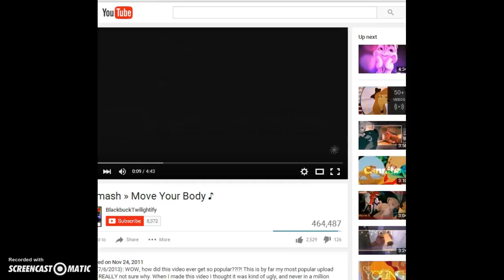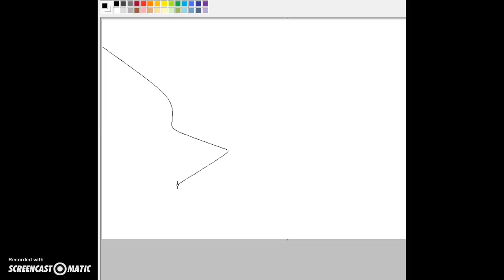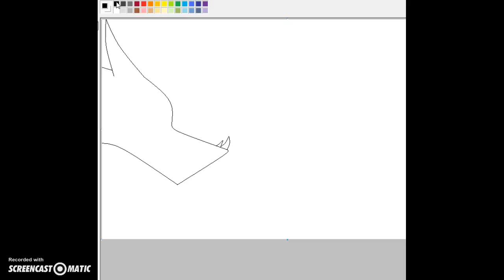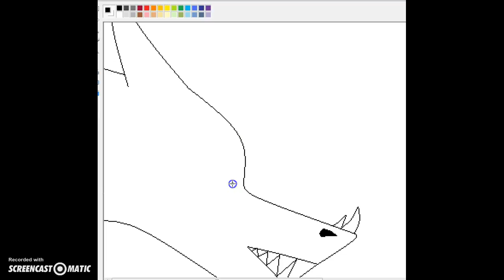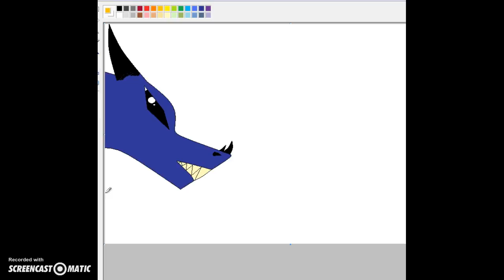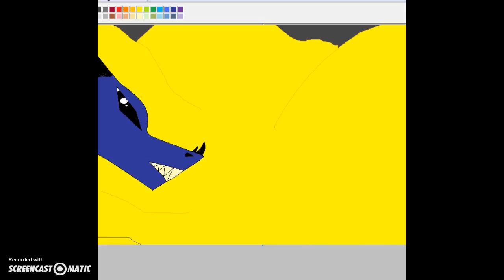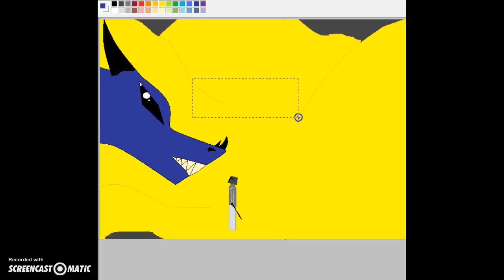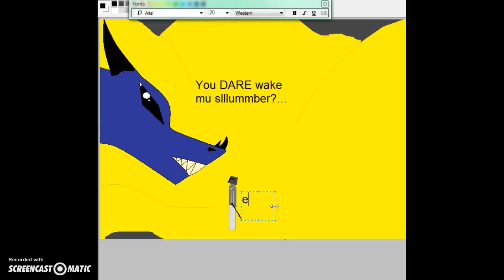My Slumber - Paint